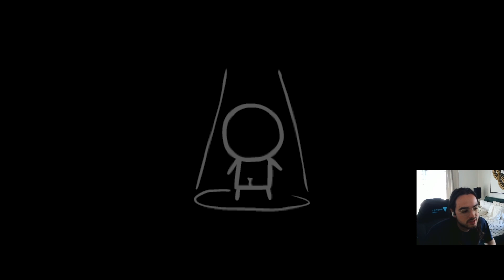The Single Strongest Run I've Had | SPEED RUN TO DEAD GOD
Hi I'm SacredShearts (most people call me hearts). I play a ton of the binding of isaac on twitch and post videos frequently here on youtube!

The Binding of Isaac is a roguelike video game designed by independent developers Edmund McMillen and Florian Himsl. It was released in 2011 for Microsoft Windows, then ported to OS X, and Linux. The game's title and plot are inspired by the Biblical story of the Binding of Isaac. In the game, Isaac's mother receives a message from God demanding the life of her son as proof of her faith, and Isaac, fearing for his life, flees into the monster-filled basement of their home where he must fight to survive. Players control Isaac or one of the 6 other unlockable characters through a procedurally generated dungeon in a roguelike manner, fashioned after those of The Legend of Zelda, defeating monsters in real-time combat while collecting items and power-ups to defeat bosses and eventually Isaac's mother.